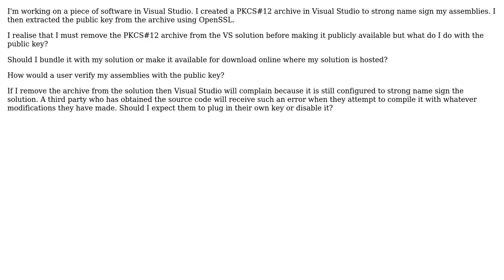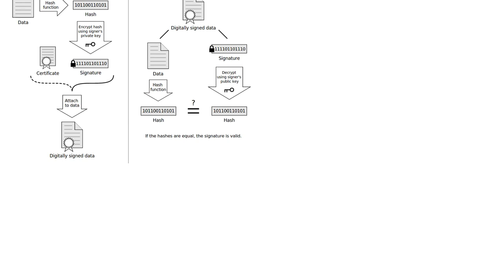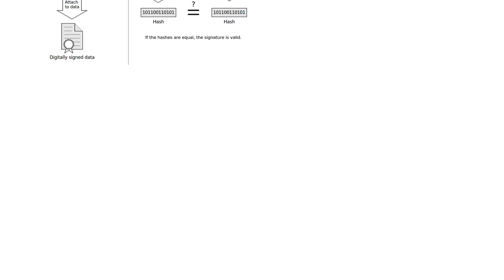Software Engineering: Sharing public key certificate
With thanks & praise to God, and with thanks to the many people who have made this project possible! | Content (except music & images) licensed under CC BY-SA | Music | Images & others | With thanks to user user651351 user linuxunil user Govind Parmar and the Stack Exchange Network Trademarks are property of their respective owners. You are responsible for your own actions.